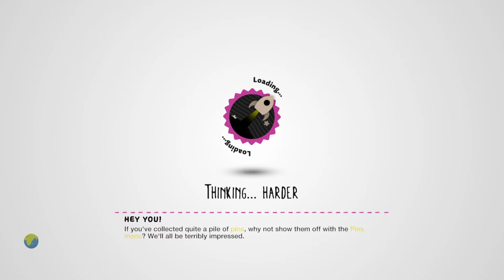LittleBigPlanet 3 Little big series